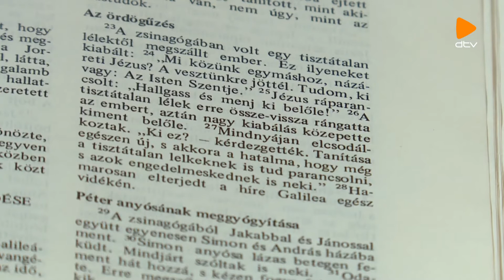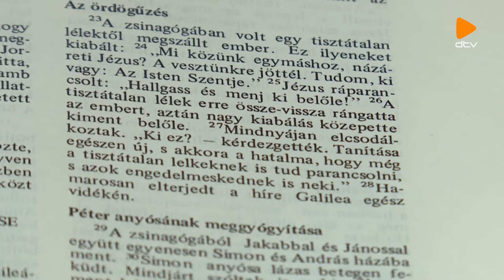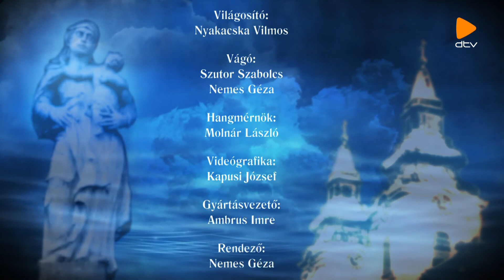Erőnk forrása (2018. 06. 28.)